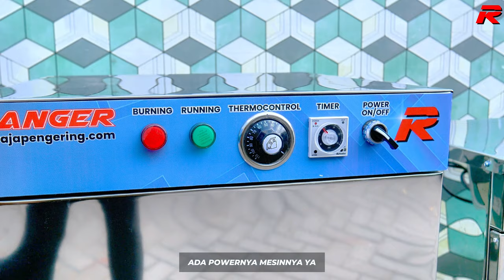Kering dalam wakttu 15 Menit? Pengering Buah Kulit Manggis dan Pengering Sepatu Hemat Bahan Bakar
OVEN 5 RAK 1 PINTU TIPE GAS LPG
PENGERING SEPATU 9 PASANG TIPE GAS LPG

Oven kami dapat digunakan untuk segala macam jenis usaha, baik dibidang kuliner, pertanian, bakery, industri, dll. Suhu panas mesin oven ini dijaga secara konstan sesuai setting suhu yang dibutuhkan konsumen.

KOMODITAS :

Kerupuk
Rengginang
Gula Semut
Rempah Rempah
Ikan Asin
Jahe
Kunyit
Empok Jagung
Sereh
Temulawak
Cumi Asin
Daun Herbal
Teripang
Rumput Laut
Buah Buahan
Daun Bawang, dll

SPESIFIKASI MESIN OVEN 10 RAK 2 PINTU TIPE GAS
KAPASITAS : 10 Loyang / Rak
DIMENSI P x L x T : 100 cm x 60 cm x 105 cm
JUMLAH PINTU : 2 Pcs
BAHAN LOYANG : Full Stainless Stell
JENIS LOYANG : Stainless Solid, Porporated & Kasa
UKURAN LOYANG : 90 cm x 45 cm x 3cm
JARAK KETINGGIAN ANTAR LOYANG : Adjustable 13 cm
THERMOCONTROL : 30-110 derajat
TIMER : Otomatis Max 10 Jam Nonstop
FLOW : Merata di Setiap Dinding
PENGAMAN : Burner gas otomatis
SIRKULASI : Blower Elektrik
KONSUMSI : Daya 70 watt

SPESIFIKASI PENGERING SEPATU 9 PASANG TIPE GAS
DAYA : 50 Watt
SIRKULASI : Axial Fan
PEMANAS : Pemantik Elektrik
THERMOCONTROL : Temperature +/- 110C
DIMENSI P x L x T : 60 x 40 x 85 CM
BAHAN BAKAR : LPG
TIMER : Up to 10 Jam

Pengering Cengkeh
Pengering Jahe
Pengering Jamur
Pengering Porang
Pengering Kapulaga
Pengering Cabai
Pengering Kunyit
Pengering Kayu Manis
Pengering Kemiri
Pengering Ulat
Pengering Ikan
Pengering Kulit
Pengering Kerupuk
Pengering Keripik
Pengering Sale Pisang
Pengering Cat
Pengering Bulu Ayam
Pengering Lidi
Pengering Bambu
Pengering Lada
Pengering Gula
Pengering Garam
Pengering Tepung
Pengering Serbuk
Pengering Ampas
Pengering Pupuk
Pengering Sirih
Pengering Buah
Pengering Bunga
Pengering Daun
Pengering Biji
Pengering Kacang
Pengering Rempah
Pengering Rempah
Oven Kue
Pengering Cocopeat
Pengering Bulu